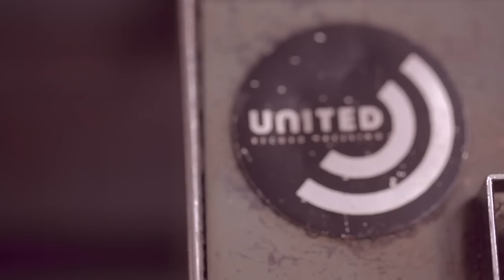Kacey Musgraves - Pageant Material Pressing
Music video by Kacey Musgraves performing Pageant Material Pressing. (C) 2015 Mercury Records, a Division of UMG Recordings, Inc.